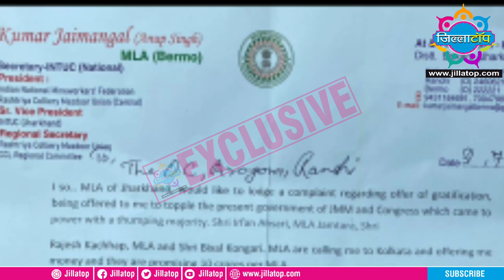क्या अनूप सिंह ने पार्टी आलाकमान को बताया था कि इरफान अंसारी उनसे संपर्क कर रहे है।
क्या अनूप सिंह ने पार्टी आलाकमान को बताया था कि इरफान अंसारी उनसे संपर्क कर रहे है।पैसा पकड़ाने के बाद कैसे हुआ FIR?